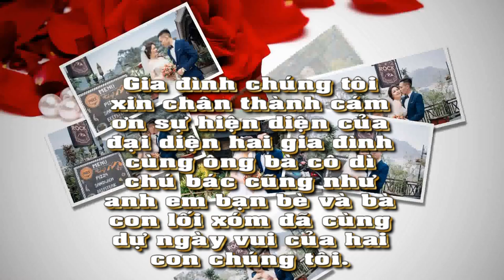Prewedding Photo Music Album Ngọc Duy & Sao Mai | Vinh Nguyệt | Montage Hoàng Video